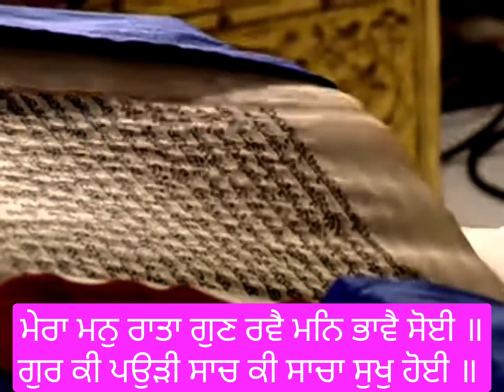4Aug2023 todayhukamnama hukamnamafromamritsartoday goldentemple amritsar hukamnama gurbani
4Aug2023
ਦੇ ਚਰਨਾਂ ਵਿਚ ਜੁੜ ਕੇ ਪ੍ਰਭੂ ਦੇ ਗੁਣ ਗਾ ਸਕਦਾ ਹਾਂ ਜੇ ਪ੍ਰਭੂ ਦੀ ਰਜ਼ਾ ਹੀ ਹੋਵੇ (ਜੇ ਉਸ ਨੂੰ ਮੈਂ ਚੰਗਾ ਲੱਗ ਪਵਾਂ) । ਪ੍ਰਭੂ ਤੋਂ ਓਪਰੇ ਓਪਰੇ ਰਿਹਾਂ ਪ੍ਰਭੂ ਨਾਲ ਮਿਲਾਪ ਨਹੀਂ ਹੋ ਸਕਦਾ । (ਸੋ, ਹੇ ਭਾਈ!) ਉਸ ਮਾਲਕ-ਪ੍ਰਭੂ ਦੀ (ਸਦਾ) ਸਿਫ਼ਤਿ-ਸਾਲਾਹ ਕਰਨੀ ਚਾਹੀਦੀ ਹੈ ਜਿਸ ਨੇ (ਇਹ) ਜਗਤ ਪੈਦਾ ਕੀਤਾ ਹੈ ।੨। ਜਿਸ ਮਨੁੱਖ ਦੇ ਹਿਰਦੇ ਵਿਚ ਪਰਮਾਤਮਾ ਆ ਵੱਸੇ, ਉਸ ਨੂੰ ਹੋਰ ਕਿਸੇ ਪਦਾਰਥ ਦੀ ਲਾਲਸਾ ਨਹੀਂ ਰਹਿ ਜਾਂਦੀ, ਉਸ ਦਾ ਜਨਮ ਮਰਨ ਮੁੱਕ ਜਾਂਦਾ ਹੈ । ਉਸ ਦਾ ਮਨ ਪ੍ਰੀਤਮ ਪ੍ਰਭੂ ਨਾਲ ਗਿੱਝ ਜਾਂਦਾ ਹੈ, ਪ੍ਰਭੂ ਦੇ ਪ੍ਰੇਮ ਨਾਲ ਰੰਗਿਆ ਜਾਂਦਾ ਹੈ । ਉਸ ਦਾ ਮਨ ਉਸ ਮਾਲਕ ਦੇ ਰੰਗ ਵਿਚ ਰੰਗਿਆ ਜਾਂਦਾ ਹੈ, ਉਹ ਉਸ ਸਦਾ-ਥਿਰ ਮਾਲਕ ਦੀਆਂ ਸਿਫ਼ਤਿ-ਸਾਲਾਹ ਦੀਆਂ ਗੱਲਾਂ ਕਰਦਾ ਰਹਿੰਦਾ ਹੈ ਜਿਸ ਨੇ ਪਾਣੀ ਦੀ ਬੂੰਦ ਤੋਂ ਸਰੀਰ-ਕਿਲ੍ਹਾ ਉਸਾਰ ਦਿੱਤਾ ਹੈ, ਜੋ ਪੰਜਾਂ ਤੱਤਾਂ ਦਾ ਮਾਲਕ ਹੈ, ਜੋ ਆਪ ਹੀ (ਸਰੀਰ ਜਗਤ ਦਾ) ਪੈਦਾ ਕਰਨ ਵਾਲਾ ਹੈ, ਜਿਸ ਨੇ ਆਪਣੇ ਰਹਿਣ ਲਈ ਮਨੁੱਖ ਦਾ ਸਰੀਰ ਸਜਾਇਆ ਹੈ । ਹੇ ਪਿਆਰੇ ਪ੍ਰਭੂ! ਤੂੰ (ਮੇਰੀ ਬੇਨਤੀ) ਸੁਣ । ਅਸੀ ਜੀਵ ਔਗੁਣਾਂ ਨਾਲ ਭਰੇ ਹੋਏ ਹਾਂ (ਤੂੰ ਆਪ ਹੀ ਆਪਣੀ ਸਿਫ਼ਤਿ-ਸਾਲਾਹ ਦੀ ਦਾਤਿ ਦੇ ਕੇ ਸਾਨੂੰ ਪਵਿਤ੍ਰ ਕਰਨ ਵਾਲਾ ਹੈਂ) ਜੇਹੜਾ ਜੀਵ (ਤੇਰੀ ਮੇਹਰ ਨਾਲ) ਤੈਨੂੰ ਪਸੰਦ ਆ ਜਾਂਦਾ ਹੈ ਉਹ ਤੇਰਾ ਹੀ ਰੂਪ ਹੋ ਜਾਂਦਾ ਹੈ । ਉਸ ਦਾ ਜਨਮ ਮਰਨ ਦਾ ਗੇੜ ਮੁੱਕ ਜਾਂਦਾ ਹੈ, ਉਸ ਦੀ ਮਤਿ ਅਭੁੱਲ ਹੋ ਜਾਂਦੀ ਹੈ ।੩। ਇਸਤ੍ਰੀ ਨੂੰ ਉਹੋ ਜਿਹਾ ਸੁਰਮਾ ਪਾਣਾ ਚਾਹੀਦਾ ਹੈ ਜਿਹੋ ਜਿਹਾ ਉਸ ਦੇ ਪਤੀ ਨੂੰ ਚੰਗਾ ਲੱਗੇ (ਜੀਵ-ਇਸਤ੍ਰੀ ਨੂੰ ਪ੍ਰਭੂ-ਪਤੀ ਦੇ ਮਿਲਾਪ ਵਾਸਤੇ ਉਹੋ ਜਿਹਾ ਉੱਦਮ ਕਰਨਾ ਚਾਹੀਦਾ ਹੈ ਜੇਹੜਾ ਪ੍ਰਭੂ-ਪਤੀ ਨੂੰ ਪਸੰਦ ਆਵੇ) । (ਪਰ ਜੀਵ ਦੇ ਕੀਹ ਵੱਸ ਹੈ?) ਜਦੋਂ ਪਰਮਾਤਮਾ ਆਪ ਸਮਝ ਬਖ਼ਸ਼ੇ, ਤਦੋਂ ਹੀ ਜੀਵ (ਸਹੀ ਰਸਤਾ) ਸਮਝ ਸਕਦਾ ਹੈ, ਤਦੋਂ ਹੀ ਜੀਵ ਨੂੰ ਸੂਝ ਆ ਸਕਦੀ ਹੈ, ਤਦੋਂ ਹੀ ਕੁਝ ਜਾਣਿਆ ਜਾ ਸਕਦਾ ਹੈ । ਪਰਮਾਤਮਾ ਆਪ ਹੀ ਸਮਝ ਦੇਂਦਾ ਹੈ, ਆਪ ਹੀ ਸਹੀ ਰਸਤੇ ਉਤੇ ਪਾਂਦਾ ਹੈ ਆਪ ਹੀ ਜੀਵ ਦੇ ਮਨ ਨੂੰ ਆਪਣੇ ਵਲ ਪ੍ਰੇਰਦਾ ਹੈ । ਸਾਧਾਰਨ ਕੰਮ ਤੇ ਚੰਗੇ ਕੰਮ ਪਰਮਾਤਮਾ ਆਪ ਹੀ ਜੀਵ ਪਾਸੋਂ ਕਰਾਂਦਾ ਹੈ; ਪਰ ਉਸ ਪ੍ਰਭੂ ਦਾ ਭੇਤ ਨਹੀਂ ਪਾਇਆ ਜਾ ਸਕਦਾ, ਕੋਈ ਉਸ ਦੀ ਕੀਮਤ ਨਹੀਂ ਜਾਣ ਸਕਦਾ । (ਪਰਮਾਤਮਾ ਦਾ ਪਿਆਰ ਪ੍ਰਾਪਤ ਕਰਨ ਲਈ) ਮੈਂ ਕੋਈ ਜਾਦੂ-ਟੂਣਾ ਕੋਈ ਮੰਤ੍ਰ ਆਦਿਕ ਪਖੰਡ ਕਰਨਾ ਨਹੀਂ ਜਾਣਦੀ । ਮੈਂ ਤਾਂ ਕੇਵਲ ਉਸ ਪ੍ਰਭੂ ਨੂੰ ਆਪਣੇ ਹਿਰਦੇ ਵਿਚ ਵਸਾਇਆ ਹੈ, ਮੇਰਾ ਮਨ ਉਸ ਦੀ ਯਾਦ ਵਿਚ ਗਿੱਝ ਗਿਆ ਹੈ । ਪ੍ਰਭੂ-ਪਤੀ ਨੂੰ ਪ੍ਰਸੰਨ ਕਰਨ ਵਾਸਤੇ ਉਸ ਦਾ ਨਾਮ ਹੀ ਸੁਰਮਾ ਹੈ, ਇਸ ਸੁਰਮੇ ਦੀ ਸੂਝ ਭੀ ਉਸੇ ਪਾਸੋਂ ਮਿਲਦੀ ਹੈ । (ਜਿਸ ਜੀਵ ਨੂੰ ਇਹ ਸੂਝ ਪੈ ਜਾਂਦੀ ਹੈ ਉਹ) ਗੁਰੂ ਦੇ ਸ਼ਬਦ ਵਿਚ ਜੁੜ ਕੇ ਉਸ ਸਦਾ-ਥਿਰ ਪ੍ਰਭੂ ਨਾਲ ਡੂੰਘੀ ਸਾਂਝ ਪਾ ਲੈਂਦੀ ਹੈ ।੪।ਸੱਜਣ-ਪ੍ਰਭੂ ਜੀ (ਜਿਨ੍ਹਾਂ ਸੁਭਾਗ ਬੰਦਿਆਂ ਦੇ) ਆਪਣੇ ਬਣ ਜਾਂਦੇ ਹਨ, ਉਹ ਬੰਦੇ ਪਰਾਏ ਘਰਾਂ ਵਿਚ ਨਹੀਂ ਜਾਂਦੇ (ਭਾਵ, ਪ੍ਰਭੂ ਦਾ ਸਿਮਰਨ ਛੱਡ ਕੇ ਹੋਰ ਹੋਰ ਅਖਾਉਤੀ ਧਰਮ-ਕਰਮ ਨਹੀਂ ਕਰਦੇ ਫਿਰਦੇ) । ਉਹ ਆਦਮੀ ਅੰਤਰ ਆਤਮੇ ਸਦਾ-ਥਿਰ ਸੱਜਣ-ਪ੍ਰਭੂ ਦੇ ਨਾਲ ਰੱਤੇ ਰਹਿੰਦੇ ਹਨ । ਉਹ ਆਪਣੇ ਮਨ ਵਿਚ ਸੱਜਣ-ਪ੍ਰਭੂ ਜੀ ਦੇ ਮਿਲਾਪ ਦਾ ਆਨੰਦ ਹੀ ਮਾਣਦੇ ਹਨ, ਇਹੀ ਉਹਨਾਂ ਵਾਸਤੇ ਸਾਰੇ ਧਾਰਮਿਕ ਕੰਮ ਹਨ । ਉਹਨਾਂ ਨੂੰ ਸਦਾ-ਥਿਰ ਪ੍ਰਭੂ ਦਾ ਨਾਮ ਪਿਆਰਾ ਲੱਗਦਾ ਹੈ—ਇਹੀ ਉਹਨਾਂ ਵਾਸਤੇ ਅਠਾਹਠ ਤੀਰਥਾਂ ਦਾ ਇਸ਼ਨਾਨ ਹੈ, ਇਹੀ ਉਹਨਾਂ ਵਾਸਤੇ ਪੁੰਨ-ਦਾਨ ਹੈ ਤੇ ਇਹੀ ਉਹਨਾਂ ਦੀ ਦੇਵ-ਪੂਜਾ ਹੈ । ਉਹਨਾਂ ਬੰਦਿਆਂ ਨੂੰ ਉਸੇ ਪ੍ਰਭੂ ਦੀ ਰਜ਼ਾ ਮਿੱਠੀ ਲੱਗਦੀ ਹੈ ਜੋ ਆਪ (ਜਗਤ ਨੂੰ) ਪੈਦਾ ਕਰਦਾ ਹੈ ਤੇ ਪੈਦਾ ਕਰ ਕੇ ਸੰਭਾਲ ਕਰਦਾ ਹੈ । ਸੱਜਣ-ਪ੍ਰਭੂ ਦੇ ਰੰਗ ਵਿਚ ਰੰਗੇ ਹੋਏ ਉਹਨਾਂ ਬੰਦਿਆਂ ਨੇ ਆਪਣੇ ਅੰਦਰ ਪ੍ਰਭੂ-ਪ੍ਰੇਮ ਦਾ ਲਾਲ ਰੰਗ ਬਣਾ ਰੱਖਿਆ ਹੈ ।੫। ਜੇ ਕਿਸੇ ਮਨੁੱਖ ਦਾ ਆਗੂ ਉਹ ਮਨੁੱਖ ਬਣ ਜਾਏ ਜੋ ਆਪ ਹੀ ਮਾਇਆ ਦੇ ਮੋਹ ਵਿਚ ਅੰਨ੍ਹਾ ਹੋਇਆ ਪਿਆ ਹੈ, ਤਾਂ ਉਹ ਜੀਵਨ-ਸਫ਼ਰ ਦਾ ਸਿੱਧਾ ਰਸਤਾ ਨਹੀਂ ਸਮਝ ਸਕਦਾ, ਕਿਉਂਕਿ ਉਹ ਆਗੂ ਅਪ ਹੀ ਹੋਛੀ ਅਕਲ ਦੇ ਕਾਰਨ (ਕਾਮਾਦਿਕ ਵਿਕਾਰਾਂ ਦੇ ਹੱਥੋਂ) ਲੁਟਿਆ ਜਾ ਰਿਹਾ ਹੈ (ਉਸ ਦੀ ਅਗਵਾਈ ਵਿਚ ਤੁਰਨ ਵਾਲਾ ਵੀ) ਕਿਵੇਂ ਰਾਹ ਲੱਭ ਸਕਦਾ ਹੈ? ਮਾਇਆ-ਮੋਹ ਵਿਚ ਅੰਨ੍ਹੇ ਹੋਏ ਮਨੁੱਖ ਦੀ ਆਪਣੀ ਹੀ ਅਕਲ ਡੌਰੀ-ਭੌਰੀ ਹੋਈ ਹੁੰਦੀ ਹੈ, ਉਹ ਆਪ ਹੀ ਸਹੀ ਰਸਤੇ ਉਤੇ ਤੁਰ ਨਹੀਂ ਸਕਦਾ, ਤੇ ਪਰਮਾਤਮਾ ਦਾ ਦਰ ਲੱਭ ਨਹੀਂ ਸਕਦਾ; ਪਰਮਾਤਮਾ ਦੇ ਨਾਮ ਤੋਂ ਵਾਂਜੇ ਹੋਣ ਕਰਕੇ ਉਸ ਨੂੰ (ਸਹੀ ਜੀਵਨ ਬਾਰੇ) ਕੁਝ ਨਹੀਂ ਸੁੱਝਦਾ, ਮਾਇਆ ਦੇ ਮੋਹ ਵਿਚ ਅੰਨ੍ਹਾ ਹੋਇਆ ਮਨੁੱਖ ਮਾਇਆ ਦੀ ਦੌੜ-ਭੱਜ ਵਿਚ ਡੁੱਬਾ ਰਹਿੰਦਾ ਹੈ । ਪਰ ਜਿਸ ਮਨੁੱਖ ਦੇ ਮਨ ਵਿਚ ਗੁਰੂ ਦਾ ਸ਼ਬਦ ਵੱਸਦਾ ਹੈ, ਉਸ ਦੇ ਹਿਰਦੇ ਵਿਚ ਦਿਨ ਰਾਤ ਨਾਮ ਦਾ ਚਾਨਣ ਹੋਇਆ ਰਹਿੰਦਾ ਹੈ, ਉਸ ਦੇ ਅੰਦਰ (ਸੇਵਾ-ਸਿਮਰਨ ਦਾ) ਉਤਸ਼ਾਹ ਪੈਦਾ ਹੋਇਆ ਰਹਿੰਦਾ ਹੈ । ਉਹ ਆਪਣੇ ਦੋਵੇਂ ਹੱਥ ਜੋੜ ਕੇ ਗੁਰੂ ਦੇ ਪਾਸ ਬੇਨਤੀ ਕਰਦਾ ਰਹਿੰਦਾ ਹੈ ਕਿਉਂਕਿ ਗੁਰੂ ਉਸ ਨੂੰ ਜੀਵਨ ਦਾ ਸਿੱਧਾ ਰਸਤਾ ਦੱਸਦਾ ਹੈ ।੬। ਜੇ ਮਨੁੱਖ ਦਾ ਮਨ ਪ੍ਰਭੂ-ਚਰਨਾਂ ਤੋਂ ਵਿਛੁੜਿਆ ਰਹੇ ਤਾਂ ਉਸ ਨੂੰ ਸਾਰਾ ਜਗਤ ਬਿਗਾਨਾ ਜਾਪਦਾ ਹੈ (ਭਾਵ, ਉਸ ਦੇ ਅੰਦਰ ਵਿਤਕਰਾ ਬਣਿਆ ਰਹਿੰਦਾ ਹੈ) । (ਪ੍ਰਭੂ-ਚਰਨਾਂ ਤੋਂ ਵਿਛੁੜ ਕੇ) ਸਾਰਾ ਜਗਤ ਹੀ (ਭਾਵ, ਹਰੇਕ ਜੀਵ) ਦੁੱਖਾਂ ਨਾਲ (ਨਕਾ-ਨਕ) ਭਰਿਆ ਰਹਿੰਦਾ ਹੈ (ਉਹਨਾਂ ਵਿਚ ਮੈਨੂੰ ਕੋਈ ਐਸਾ ਨਹੀਂ ਦਿੱਸਦਾ ਜੋ ਨਾਮ ਤੋਂ ਵਾਂਜਿਆ ਰਹਿ ਕੇ ਸੁਖੀ ਦਿੱਸਦਾ ਹੋਵੇ, ਤੇ) ਜਿਸ ਅੱਗੇ ਮੈਂ ਆਪਣੇ ਦੁੱਖਾਂ ਦੀ ਗੰਢ ਖੋਹਲ ਸਕਾਂ (ਹਰੇਕ ਨੂੰ ਆਪੋ-ਧਾਪ ਪਈ ਰਹਿੰਦੀ ਹੈ) । (ਪ੍ਰਭੂ-ਚਰਨਾਂ ਤੋਂ ਵਿਛੁੜਿਆ ਹੋਇਆ) ਸਾਰਾ ਹੀ ਜਗਤ (ਹਰੇਕ ਜੀਵ) ਦੁੱਖਾਂ ਨਾਲ ਭਰਿਆ ਰਹਿੰਦਾ ਹੈ (ਹਰੇਕ ਦੇ ਅੰਦਰ ਇਤਨਾ ਸੁਆਰਥ ਹੁੰਦਾ ਹੈ ਕਿ ਕੋਈ ਕਿਸੇ ਦਾ ਦਰਦੀ ਨਹੀਂ ਬਣਦਾ), ਮੇਰੀ ਦੁੱਖੀ ਦਸ਼ਾ ਨੂੰ ਜਾਣਨ ਦੀ ਕੋਈ ਵੀ ਪਰਵਾਹ ਨਹੀਂ ਕਰਦਾ । (ਨਾਮ ਤੋਂ ਖੁੰਝੇ ਹੋਏ ਜੀਵਾਂ ਦੇ ਸਿਰ ਉਤੇ) ਬਹੁਤ ਭਿਆਨਕ ਜਨਮ ਮਰਨ (ਦੇ ਗੇੜ) ਬਣੇ ਰਹਿੰਦੇ ਹਨ, ਉਹਨਾਂ ਦੀਆਂ ਜਨਮ ਮਰਨ ਦੀਆਂ ਜਗਤ-ਫੇਰੀਆਂ ਮੁੱਕਦੀਆਂ ਨਹੀਂ ।ਜਿਨ੍ਹਾਂ (ਭਾਗ-ਹੀਣ ਬੰਦਿਆਂ) ਨੂੰ ਗੁਰੂ ਨੇ ਪਰਮਾਤਮਾ ਦੀ ਸਿਫ਼ਤਿ-ਸਾਲਾਹ ਦਾ ਸ਼ਬਦ ਨਹੀਂ ਸੁਣਾਇਆ, ਜੋ ਨਾਮ ਤੋਂ ਸੱਖਣੇ ਰਹੇ ਹਨ ਉਹ ਦੁੱਖੀ ਜੀਵਨ ਹੀ ਬਿਤਾਂਦੇ ਗਏ (ਕਿਉਂਕਿ) ਜੇ ਮਨੁੱਖ ਦਾ ਮਨ ਪ੍ਰਭੂ-ਚਰਨਾਂ ਤੋਂ ਵਿਛੁੜਿਆ ਰਹੇ ਤਾਂ ਉਸ ਨੂੰ ਸਾਰਾ ਜਗਤ ਬਿਗਾਨਾ ਜਾਪਦਾ ਹੈ (ਉਸ ਦੇ ਅੰਦਰ ਮੇਰ-ਤੇਰ ਬਣੀ ਰਹਿੰਦੀ ਹੈ) ।੭। ਉੱਚੇ ਟਿਕਾਣੇ ਦਾ ਮਾਲਕ ਪ੍ਰਭੂ ਜਿਸ ਮਨੁੱਖ ਦੇ ਆਪਣੇ ਹਿਰਦੇ-ਘਰ ਵਿਚ ਆ ਵੱਸਦਾ ਹੈ ਉਹ ਮਨੁੱਖ ਉਸ ਸਰਬ-ਵਿਆਪਕ ਪ੍ਰਭੂ (ਦੀ ਯਾਦ) ਵਿਚ ਮਸਤ ਰਹਿੰਦਾ ਹੈ, ਉਹ ਮਨੁੱਖ ਪ੍ਰਭੂ ਦਾ ਸੇਵਕ ਬਣ ਜਾਂਦਾ ਹੈ ਪ੍ਰਭੂ ਦੀ ਸੇਵਾ-ਭਗਤੀ ਕਰਦਾ ਹੈ ਸਦਾ-ਥਿਰ ਪ੍ਰਭੂ ਦੀ ਸਿਫ਼ਤਿ-ਸਾਲਾਹ ਦੇ ਸ਼ਬਦ ਵਿਚ (ਉਸ ਦਾ ਮਨ) ਮਗਨ ਰਹਿੰਦਾ ਹੈ । ਉਹ ਮਨੁੱਖ ਸਤਿਗੁਰੂ ਦੇ ਸ਼ਬਦ ਵਿਚ ਗਿੱਝ ਜਾਂਦਾ ਹੈ, ਉਸ ਦਾ ਹਿਰਦਾ ਨਾਮ-ਰਸ ਨਾਲ ਭਿੱਜਿਆ ਰਹਿੰਦਾ ਹੈ, ਉਸ ਨੂੰ ਹਰੇਕ ਸਰੀਰ ਦੇ ਅੰਦਰ ਪ੍ਰਭੂ ਦਾ ਨਿਵਾਸ ਦਿੱਸਦਾ ਹੈ, (ਉਸ ਨੂੰ ਯਕੀਨ ਬਣਿਆ ਰਹਿੰਦਾ ਹੈ ਕਿ) ਪ੍ਰਭੂ ਆਪ ਹੀ ਸਭ ਕੁਝ ਕਰ ਰਿਹਾ ਹੈ, ਆਪ ਹੀ ਹਰੇਕ